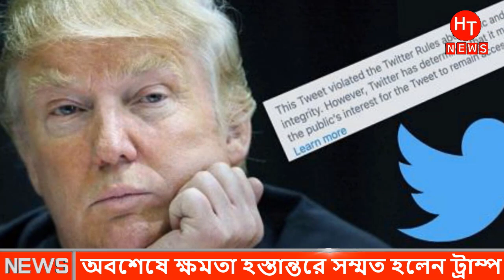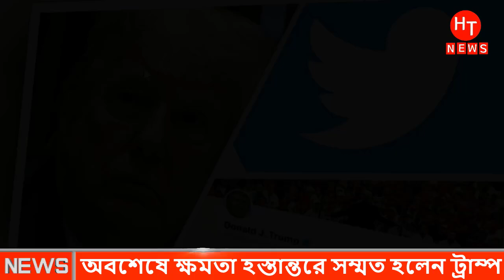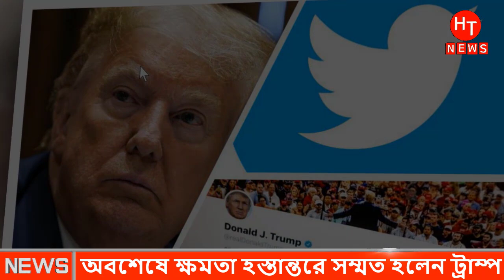ভাড়াটে গু,ন্ডা নিয়ে এমপিদের উপর হা'মলা চালালো ট্রাম্প। Bangla News | BD News